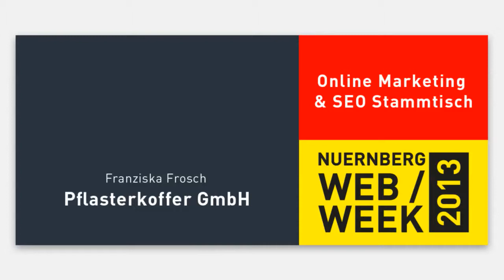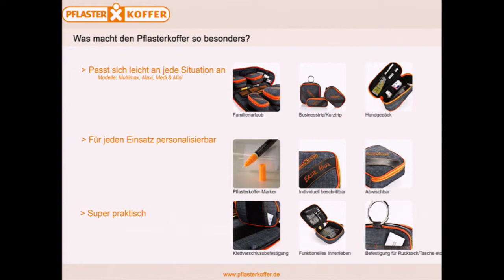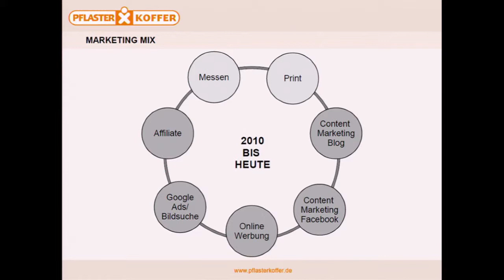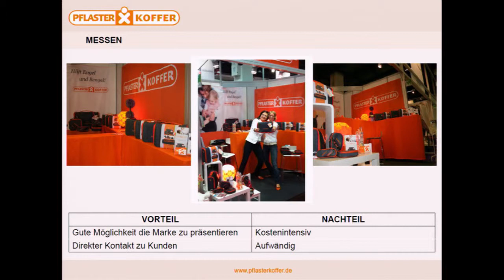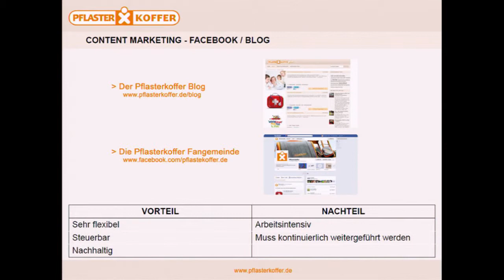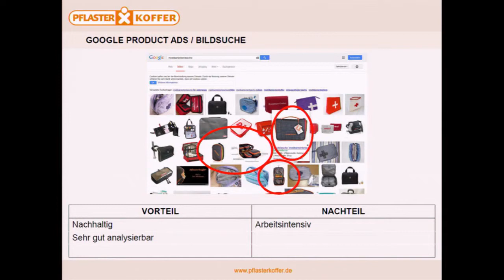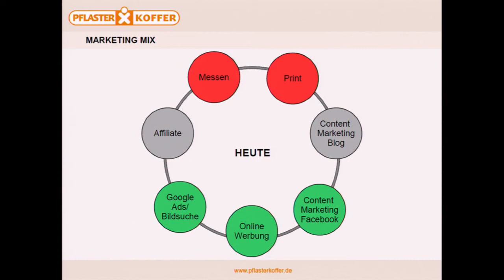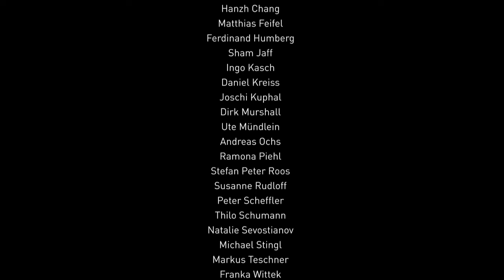Nürnberg Web Week 2013 - Pflasterkoffer (Franziska Frosch)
Pflasterkoffer ist ein junges E-Commerce Startup. Franziska Frosch sprach über ihre Pläne und die Realität, über positive wie negative Überraschungen im Marketing als junges Unternehmen. Die Veranstaltung fand im Rahmen der Nürnberg Web Week statt.